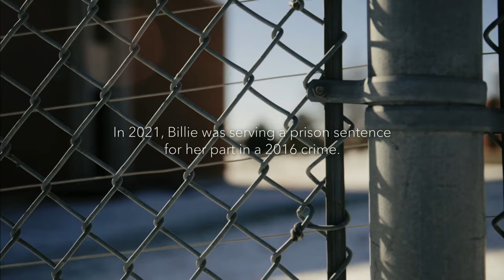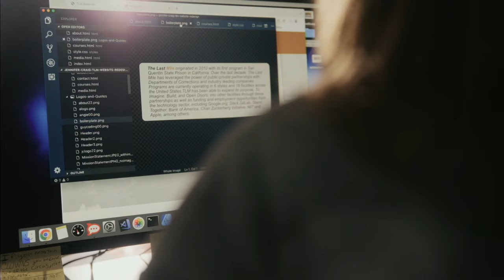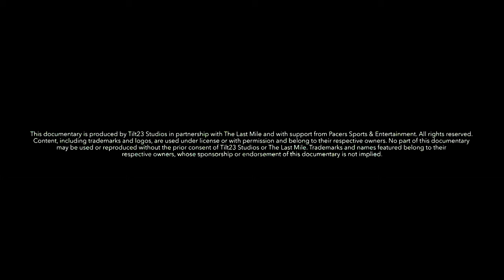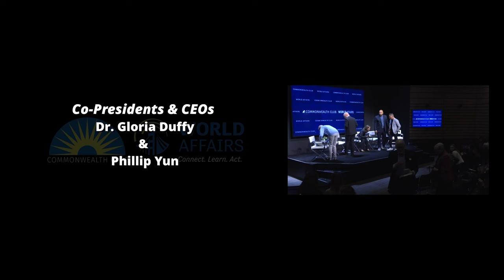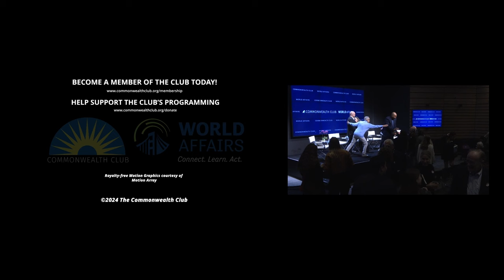Excessive Punishment | How the Justice System Creates Mass Incarceration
How can we reimagine the justice system to support restoration instead of retribution?

Our panelists believe the American criminal justice system cannot reduce its dependence on mass incarceration until we confront our impulse to punish in ways that are excessive, often wildly disproportionate to the harm caused. Instead, our panel will explore the transformative power of second chances, including those who have benefited from them—and those who advocate to ensure our system provides them.

Prompting this discussion is the publication of a series of essays, Excessive Punishment: How the Justice System Creates Mass Incarceration, that trace how a maze of local, state and federal agencies have contributed to mass incarceration and deterred attempts at reform.

Kevin McCracken from The Last Mile, Michael Mendoza, and Ken Oliver from the Checkr Foundation will join L.B. Eisen from the Brennan Center for Justice and retired Judge LaDoris Cordell for a thoughtful conversation on the second chances their organizations are providing and efforts to reform the existing criminal justice system.

Photo courtesy the speakers.

Speakers

L.B. Eisen
Senior Director of the Justice Program, Brennan Center for Justice, New York University School of Law; Editor, Excessive Punishment: How the Justice System Creates Mass Incarceration

Kevin McCracken
Chief Growth Officer, The Last Mile

Michael Mendoza
Former Director of Advocacy, Anti-Recidivism Coalition and Member Practitioner, Office of Juvenile Justice

Ken Oliver
Executive Director, Checkr Foundation

LaDoris Cordell
Superior Court Judge (ret); Author, Her Honor: My Life on the Bench…What Works, What’s Broken, and How to Change It